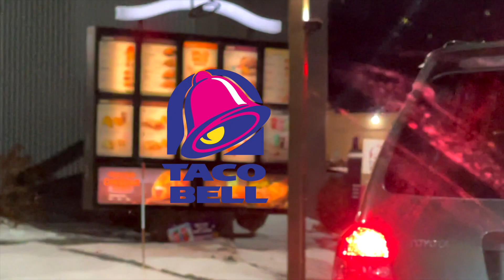$10 and Below Challenge | Christmas Edition | Drew Rez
My Friends have to find anything that $10 or below, and I will buy it for them. After that we all get some TacoBell as a reward and have a dance party in the parking lot.